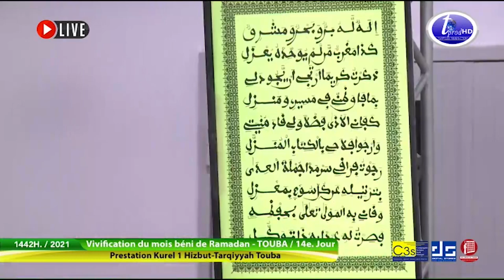Widadi Wachoukri kourel 1 Hizbut Tarqiyyah Touba Ramadan 2021 14ème Jour Keur Serigne Touba